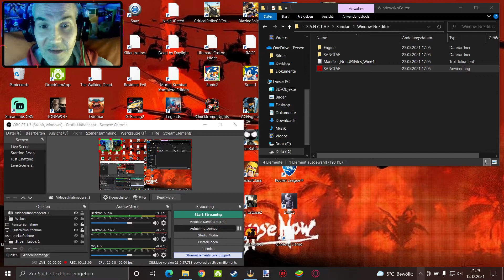WARNUNG! NICHTS FÜR SCHWACHE NERVEN! 💀 ⭐ SANCTAE ⭐ LET'S PLAY INDIE HORROR GAMES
Wenn du mich unterstützen willst :
Sanctae

SEID GEWARNT! NICHTS FÜR SCHWACHE NERVEN!!!

3D, Comedy, FPS, Horror, PSX, Retro, Singleplayer, Unity